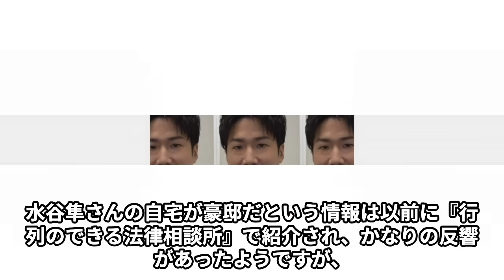卓球 元日本代表の水谷隼が貯金1億から株式投資で大損で“自己破産”の真相が…卓球以外に大金を費やした趣味の正体に言葉を失う…元五輪金メダリストの命の危機に衝撃！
このチャンネルでは、相撲を中心としたスポーツの話題から政治の問題など、
幅広く気になるニュースをじっくりお届けしています。

今を輝くあの人から、昔懐かしのあの人まで、深掘りして詳しくご紹介していきます。

元卓球日本代表の水谷隼さんの波乱万丈なエピソードをお届け！SNSで話題になったタクシーでの恐怖体験や、株式投資で大損した驚きの告白など、卓球以外でも注目を集める彼のプライベートに迫ります。さらに、カラオケルーム完備の豪邸噂や「貯金1億円」の真相にも迫りました！ぜひ最後までご覧ください！